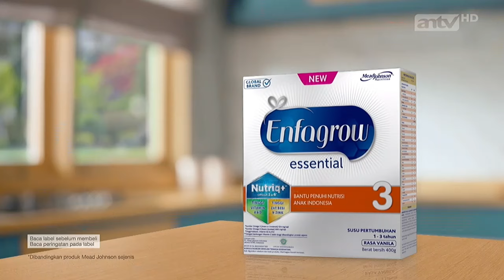Enfagrow Essential • Cerdas Tumbuhkan Kebaikan • TVC Edisi 2024 • Iklan Indonesia 30 sec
03032024

Bintang Iklan :

🧒 Altaaf Alkavi 🇮🇩🇮🇳
🧕 Donita